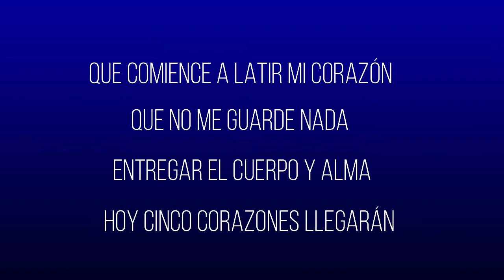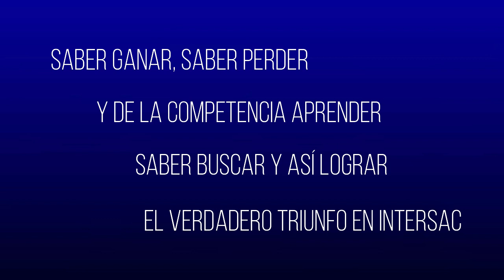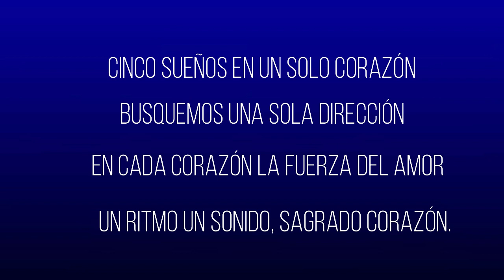LETRA HIMNO INTERSAC -Colegios Sagrado Corazón